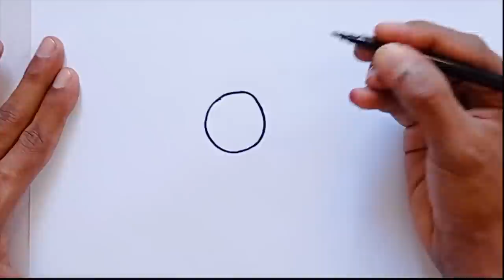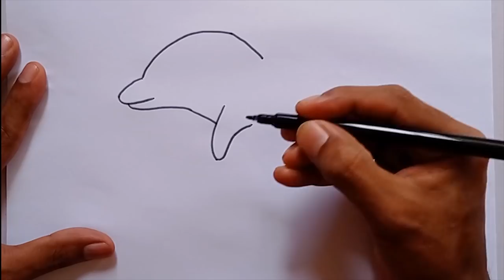Cute and Easy Drawing Collection in 1 Hour - Beginners Tutorial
Cute and Easy drawing Collection in 1 Hour . Beginners Tutorial . 12 Animal Drawings with easy steps and 7 more Fruits and vegetables.

Animals - Duck , Bee , Butterfly , Monkey , Crab , Tortoise , Fish , Rabbit , Ladybug , Bug , Penguin , Dolphin

Fruits - Grapes , Strawberry , Pineapple

Vegetable - Carrot , Pumpkin , Corn

How to draw a Monkey - 23:20
How to draw a Carrot - 49:25
How to draw a Duck - 1:16
How to draw a Crab - 14:41
How to draw a Tortoise - 32:51
How to draw a Bee - 3:24
How to draw grapes - 58:38
How to draw a Strawberry - 51:30
How to draw a Pumpkin - 42:20
How to draw a Pineapple - 54:47
How to draw a Corn - 45:37
How to draw a dolphin - 20:05
How to draw a penguin - 30:15
How to draw a Butterfly - 6:00
How to draw a Bug - 9:32
How to draw a Rabbit - 15:00
How to draw a Ladybug 12:22
How to draw a Fish 26:52
How to draw a watermelon - 36:51